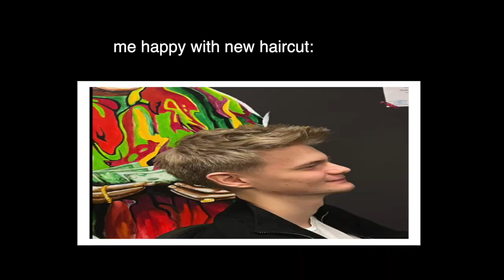Trying to Make $10k/pm via SMMA pt.7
Welcome to Part 3 of my journey, where I am dedicated to reaching a goal of making $10,000 per month! In this vlog, some unexpected things happened that prevented me from continuing my professional work. But in the meantime, I am just educating myself.